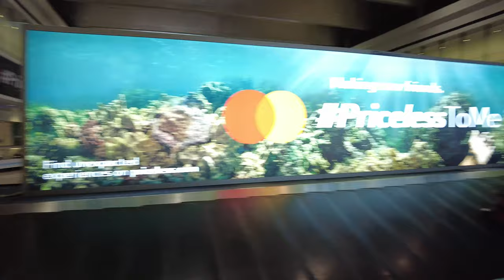Dubai Airport Arrival Terminal 1 2024 DXB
In this Dubai airport arrival at Terminal 1 we transfer to the baggage claim and immigration  at Terminal 2. I areived from Singapore on a 7 hour flight ln Singapore Airlines. This is one of the busiest airports in the word and you really feel it especially at immigration.

VirtCam is a travel and transportation virtual tour channel. We focus on airports, train travel, maritime boat, cruise and ferry transportation.  Additionally we focus on tourism such as hotels, theme parks and other accommodation. You will also learn about budget travel while watching our travel tours!l